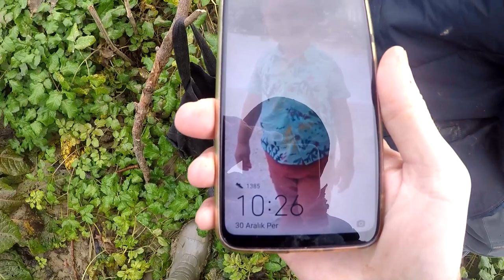Balıklar karaya atladı bu avda / easiest fishing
merhaba arakadaslar
belki bana kızacaksınız ama uzun olmak yerine 2 bölüm olarak videoyu paylaşmaya karar verdim uzun videoyu malesef youtube  önermiyor .
asıl konumuza gelelim 2022 bize bereketli geldi gittiğim avlar çok verimli geçiyor daha fazla balık avı videosu için takip etmeyi unutmayın sizleri seviyorum meramız kandıra sarısu deresi avlanılan balık tatlısu kefali kasna çaylama tavuk çiğeri ile av yapılmıştır.